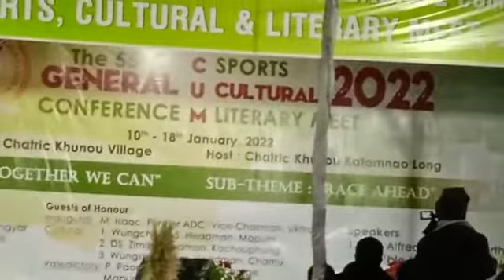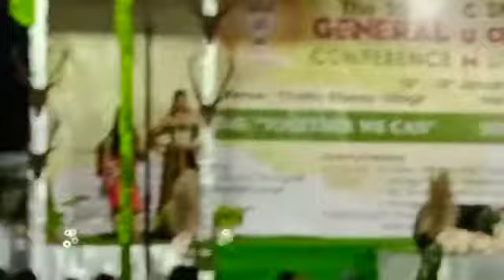55 Sambu Raiping Katamnao Long Sports,Fashion period Sampui Katamnao Long.